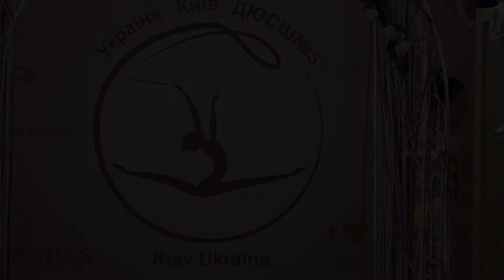Иванова Александра 2009 мяч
Вікдритий чемпіоната ДЮСШ №5 м.Києва з художньої гімнастики «Чарівна Квіточка» 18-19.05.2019, Київ
Иванова Александра Київ ДЮСШ Дерюгіних